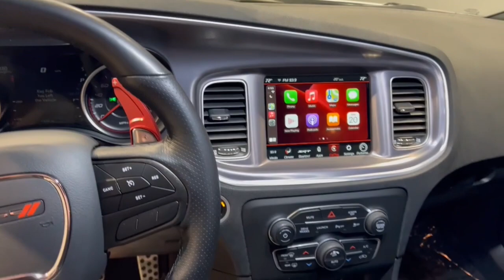2020 Dodge Charger Fishers, Zionsville, Carmel, Noblesville, Indianapolis, IN WF5215T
White Knuckle Clearcoat Used 2020 Dodge Charger available in Fishers, Indiana at Fishers Imports NW. Servicing the Zionsville, Carmel, Noblesville, Indianapolis, IN area.
2020 Dodge Charger R/T Scat Pack - Stock#: WF5215T - VIN#: 2C3CDXGJ4LH255215

For access to the original window sticker, carfax, and walk around video please visit our website. fishersimports.combrWhite Knuckle Clearcoat 2020 Dodge Charger R/T Scat Pack RWD 8-Speed Automatic SRT HEMI 6.4L V8 MDS Heated Seats, Premium Wheels, Black Cloth, Apple CarPlay/Android Auto, Bi-Function HID Projector Head Lamps, Blind Spot Power Heated Mirror, Heated front seats, ParkView Rear Back-Up Camera, Quick Order Package 21W, Radio: Uconnect 4C w/8.4 Display, Steering wheel mounted audio controls, Wheels: 20 x 9 Lo Gloss Granite Crystal.brbrRecent Arrival!